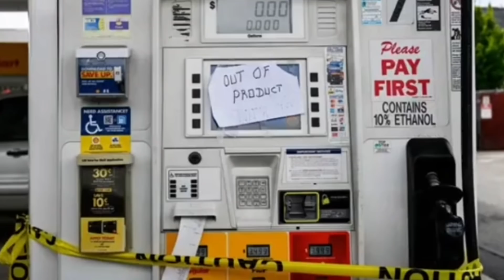You’ll Do Nothin